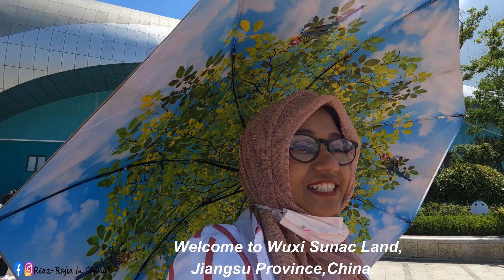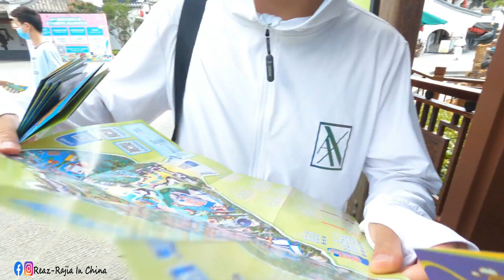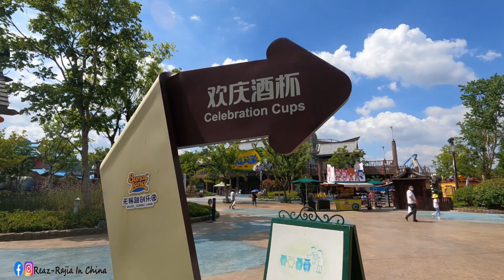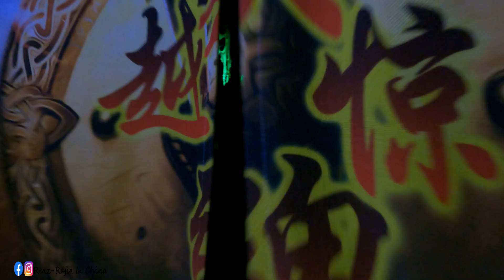Wuxi Sunac Land , Mini Disney Land with Supper Exciting Rides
👉 আপনি যদি এই Video টি উপভোগ করেন তবে দয়া করে লাইক এবং শেয়ার করবেন। ভালো থাকবেন সবাই।